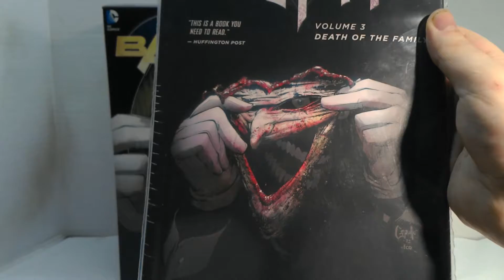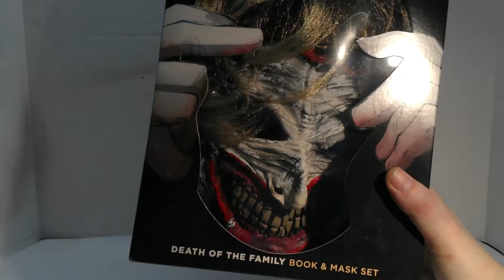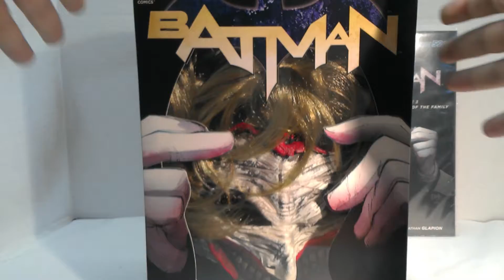BOOK AND MASK SET *2* - BATMAN - DEATH OF THE FAMILY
*PLEASE READ*

Another book and mask set in the TOYLAND, guys and dolls. This time around we have Batman vol 3, Death of the Family set! Check it out!